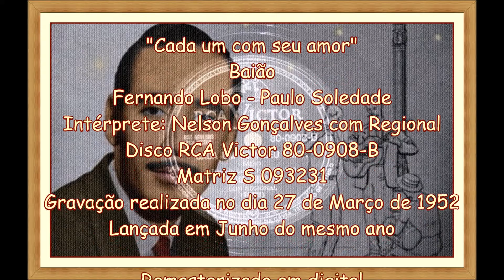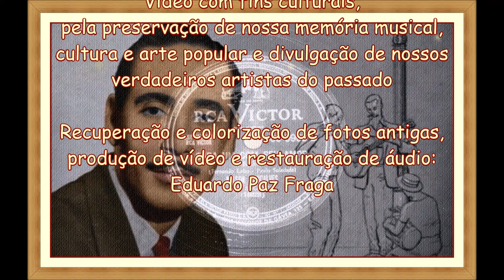"Cada um com seu amor" - Baião - Nelson Gonçalves - 1952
"Cada um com seu amor"
Baião
Fernando Lobo - Paulo Soledade
Intérprete: Nelson Gonçalves com Regional
Disco RCA Victor 80-0908-B
Matriz S 093231
Gravado em 27/03/1952
Lançado em 06/1952